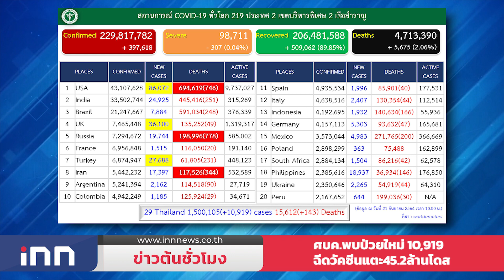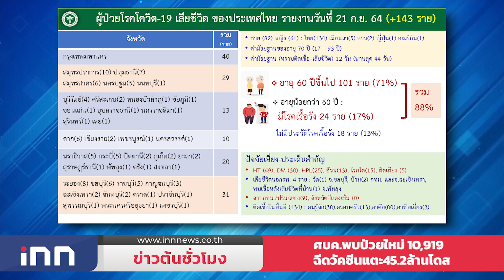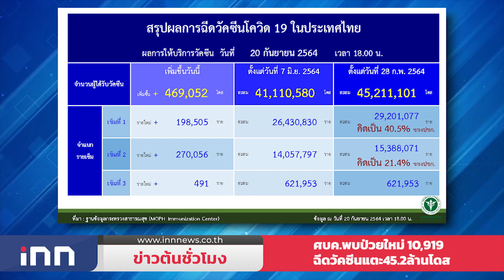กทม. ลุยฉีดไฟเซอร์เด็ก12-18ปี : ข่าวต้นชั่วโมง 14.00 น.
ผู้ว่าฯกทม. ตรวจเยี่ยมจุดฉีดวัคซีนไฟเซอร์เด็ก12-18 ปี หวังฉีดให้ครอบคลุม รอสธ.จัดสรรเพิ่ม พร้อมยันยังไม่เปิดกรุง

พล.ต.อ.อัศวิน ขวัญเมือง ผู้ว่าราชการกรุงเทพมหานคร ได้ตรวจเยี่ยมการฉีดวัคซีนไฟเซอร์ให้กับเด็กอายุ 12-18 ปี 7 กลุ่มโรคเรื้อรัง ที่ อาคารทีปังกรรัศมีโชติ ชั้น 6 โรงพยาบาลวชิรพยาบาล เขตดุสิต

สำหรับวัคซีนไฟเซอร์ ทางโรงพยาบาลวชิรพยาบาลได้รับการจัดสรรวัคซีนไฟเซอร์จากทางภาครัฐ ทั้งหมด 2,000 โดส โดยวันนี้ฉีดไปทั้งหมด 1,500 โดส แบ่งเป็นเข็มที่ 1 จำนวน 700 โดส และเข็มที่ 2 อีกจำนวน 800 โดส ผู้ที่ได้รับการฉีดครบทั้ง 2 เข็มเมื่อสังเกตอาการแล้วสามารถกลับบ้านได้ทันที ส่วนผู้ที่ได้รับการฉีดเข็มที่ 1 เมื่อสังเกตอาการครบเวลา ต้องรอเอกสารใบนัดหมายให้มาฉีดเข็มที่ 2 ต่อไป